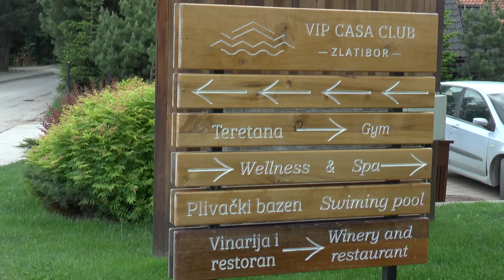13.06.2021. Trenutna popunjenost kapaciteta na Zlatiboru